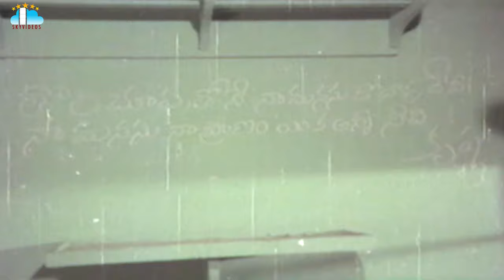Gharana Donga Movie Part 3 Krishna Sridevi